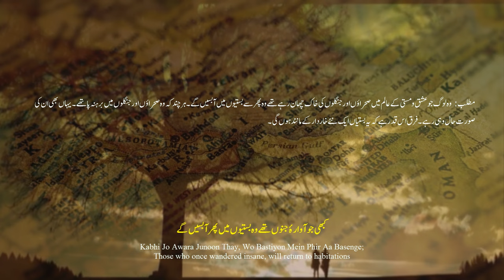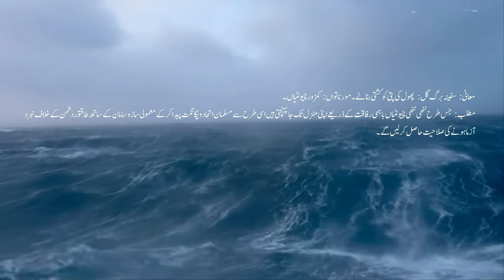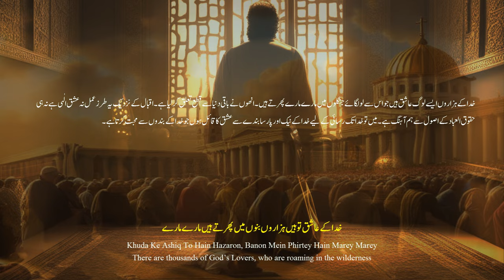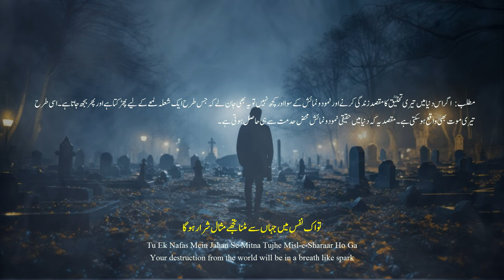Bang e Dara Zamana Aaya Hai Be Hijabi ka Allama Iqbal Poetry Iqbaliyat Imbravonov Explanation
🔷 Lyrics by: Allama Iqbal
🔷 Recited by: Zia Mohyeddin
🔷 Recitation courtesy: Iqbal Academy Pakistan

Bang-e-Dara
Call of the Marching Bell
Zamana Aya Hai Behijabi Ka, Aam Didar-e-Yar Ho Ga
Sakoot Tha Parda Dar Jis Ka, Woh Raaz Ab Ashkar Ho Ga

Guzar Gya Ab Woh Dor Saqi Ke Chup Ke Peete The Peene Wale
Bane Ga Sara Jahan Maikhana, Har Koi Bada Khwar Ho Ga

Kabhi Jo Awara’ay Junoon The, Woh Bastiyon Mein Phir Aa Basain Ge
Barhna Payi Wohi  Rahe Gi, Magar Naya Khar Zaar Ho Ga

Suna Diya Gosh-e-Muntazir Ko Hijaz Ki Khamshi Ne Akhir
Jo Ehad  Sehraiyon Se Bandha Gya Tha, Phir Ustawar Ho Ga

Nikl Ke Sehra Se Jis Ne Roma Ki Saltanat Ko Ulat Diya Tha
Suna Hai Ye Qudsiyon Se Main Ne, Woh Sher Phir Hoshyar Ho Ga

Kiya Mera Tazkara Jo Saqi Ne Badah Khawaron Ki Anjuman Mein
To Peer-e-Maikhana Sun Ke Kehne Laga Ke Munh Phat Hai, Khuwar Ho Ga

Diyar-e-Maghrib Ke Rehne Walo ! Khuda Ki Basti Dukan Nahin Hai
Khara Jise Tum Samajh Rahe Ho, Woh Ab Zr-e-Kam Ayaar Ho Ga

Tumhari Tehzeeb Apne Khanjar Se Ap Hi Khudkushi Kare Gi
Jo Shakh-e-Nazuk Pe Ashiyana Bane Ga, Na Paidar Ho Ga

Safina’ay Barg-e-Gul Bana Le Ga Qafla Moor-e-Natawan Ka
Hazar Moujon Ki Ho Kashakash Magar Ye Darya Se Paar Ho Ga

Chaman Mein Lala Dikhata Phirta Hai Dagh Apna Kali Kali Ko
Ye Janta Hai Ke Iss Dikhawe Se Dil Jalon Mein Shumar Ho Ga

Jo Aik Tha Ae Nigah Tu Ne Hazar Kar Ke Humain Dikhaya
Yehi Agar Kaifiyat Hai Teri To Phir Kise Itibaar Ho Ga

Kaha Jo Qumri Se Main Ne Ek Din, Yahan Ke Azad Pa Ba Gil Hain
To Ghunche Kehne Lage, Humare Chaman Ka Ye Raazdaar Ho Ga

Khuda Ke Ashiq To Hain Hazaron, Bannu Mein Phirte Hain Mare Mare
Mein Uss Ka Banda Bano Ga Jis Ko Khuda Ke Bandon Se Pyar Ho Ga

Ye Rasm-e-Bazm-e-Fana Hai Ae Dil! Gunah Hai Junbish-e-Nazar Bhi
Rahe Gi Kya Abru Humari Jo Tu Yahan Be-Qarar Ho Ga

Mein Zulmat-e-Shab Mein Le Ke Niklun Ga Apne Darmandah Karwan Ko
Sharar Fishan Ho Gi Aah Meri, Nafas Mera Shaola Bar Ho Ga

Nahin Hai Ghair Az Namood Kuch Bhi Jo Maddaa Teri Zindagi Ka
Tu Ek Nafas Mein Jahan Se Mitna Tujhe Misl-e-Sharaar Ho Ga

Na Pooch Iqbal Ka Thikana, Abhi Wohi Kaifiyat Hai Uss Ki
Kahin Sar-e-Rah Guzar Baitha Sitam Kash-e-Intizar Ho Ga

🎞️ BackgroundBackground(s)